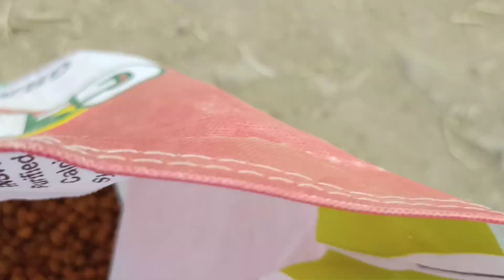BAD NEWS ☹️ જીરું ફેલ, ચણા નું વાવેતર અને village life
your querys :-
jeera farming
dhaniya ki kheti
dhaniya farming
farming vlog
agriculture
satisfying
chane ki kheti kaise karen
live village life with om and family
om family village life
om and family village life
village life with om and family
village life with om
om and family
om and family gujarati
vlog video
oro ne rotalo
bajra no rotalo
bajre ki roti
gujarati recipe
gujarati treditinal food
village food
gujarati village food
village food recipe
methi na bhajiya
kumbhaniya bhajiya recipe
bhajiya recipe in gujarati
bhajiya recipe
bhajiya
maher wedding
maher wedding 2022
new maher wedding video
maher wedding porbandar
new maher wedding 2022
methi bhajiya recipe
recipe gujarati
મેથી ના ભજીયા
ઓરો અને રોટલા
wwe
ashish chanchlani
punjabi songs
dynamo gaming
carryminati
pewdiepie
bb ki vines
t series
pubg
tom and jerry
emiway bantai
study iq
5 minute crafts
amit bhadana
mumbiker nikhil
bts
free fire
baby shark
ASMR
music
markiplier
old town road
Billie Eilish
pewdiepie vs t series
Fortnite
David dobrik
Joe Rogan
James Charles
BTS
dantdm
SNL